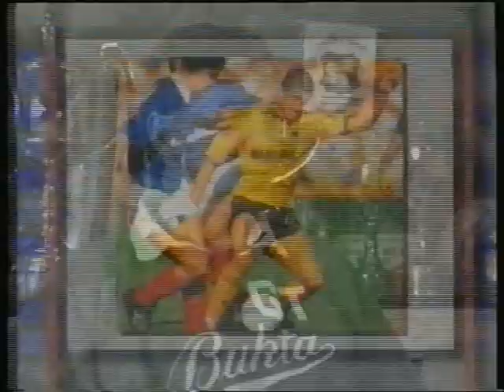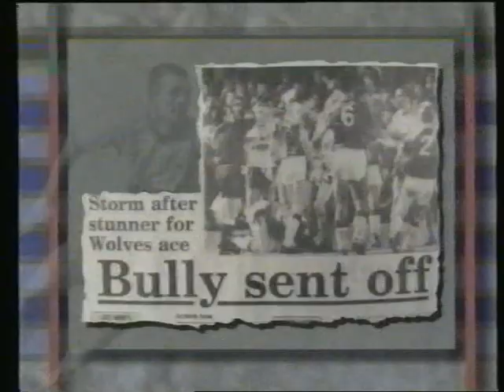BULLY BULLY - Steve Bull Documentary 1991 (Part 2)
Part 2 From the Bully Bully Documentary taken from VHS for the full video i have created a playlist on my channel